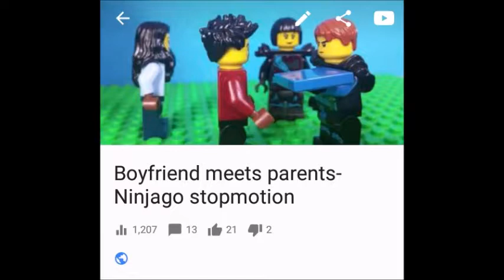My most watched video on my channel!?!?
THANK YOU GUYS SOOOO MUCH!